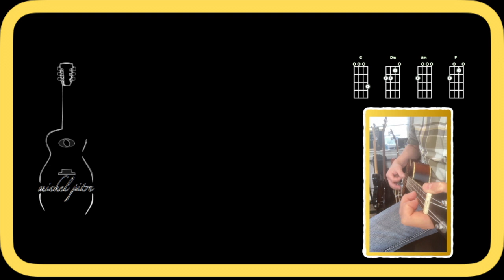Strumming - Delicate -Taylor Swift - Ukulele Play Along